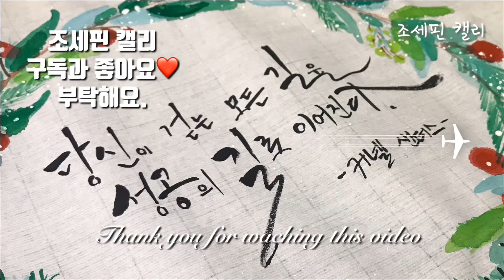수채 캘리그라피 수채화 리스에 커넬 샌더스 님의 글을 - 당신의 걷는 모든 길은 성공의 길로 이어진다. - 조세핀이 그리고 쓰다. 조세핀캘리 josephine calligraphy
캘리 그라피 수채화리스에 커넬 샌더스 폰의 글을 조세핀이 그리고 쓰다. 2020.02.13. # 당신이 걸어 모든 길은 성공의 길로 이어진다. 캘리그라피 # 멋글씨 손글씨 # 조셉 # 캘리 # 수채 캘리 리스 꽃 ——- 조세핀 "감성 표현하는 손 멋지 씨 씨"낭송 캘리 그라피 창시자 최정연 시낭송, 문화 문화, 자아 긍정 언어 변경, 피 오피 교육, 디자인 용역, 재료 제조 및 국내외 지역, 유투브 채널, SNS, 바이럴 마케팅을 통해 휴대폰 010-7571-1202 전화 팩스 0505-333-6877 인천 미추홀 구 경인로 343 시민 지구 상가 낭송 캘리 발상지 (22139) 인천 동구 송림로 지하 4 배다리 플래그 거리 66 호 (22554) 이메일 : 유튜브 연연 블로그